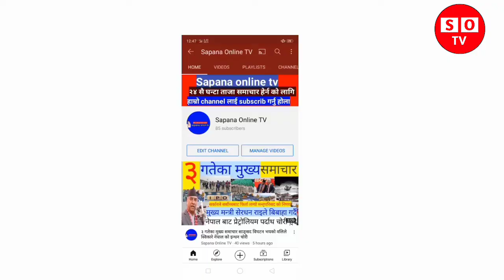parmod kharel आमाले प्रमोदको गितनसुनीअर्दिन भनेपछि प्रमोदले गितरेकड गर्दागर्दै आमाको मृत्यु !